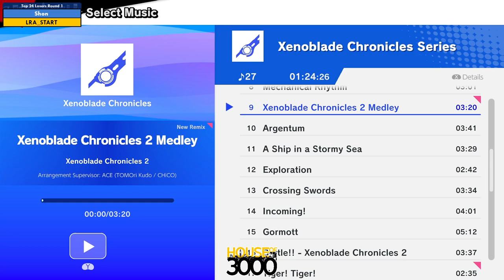Xeno351 Top 24 Losers Round 1 Shon vs LRA START